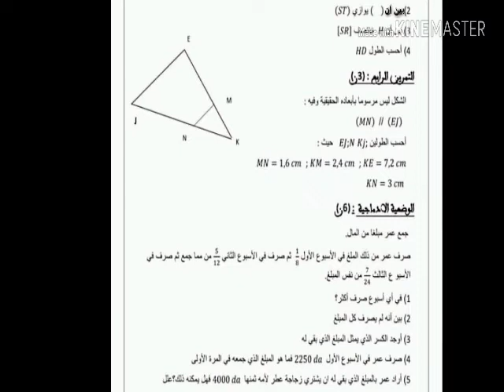اختبار الفصل الاول في مادة الرياضيات 3 متوسط ✴✔